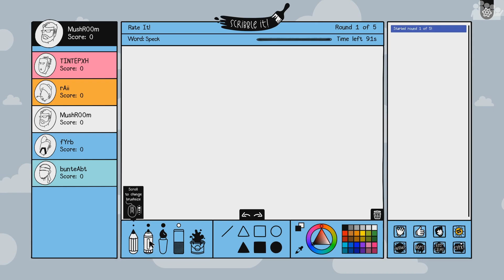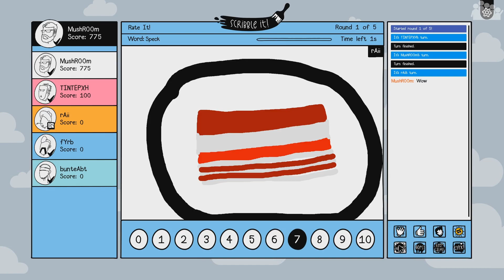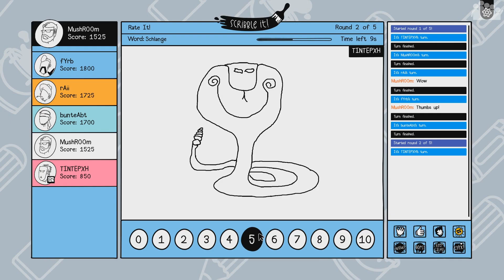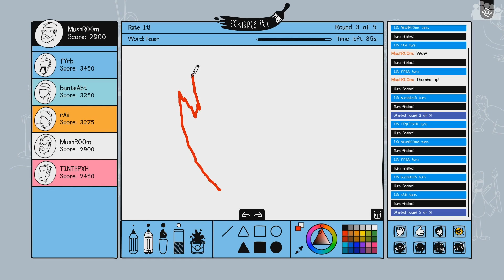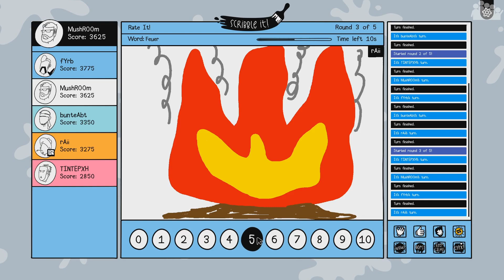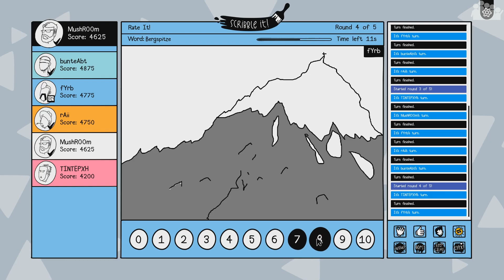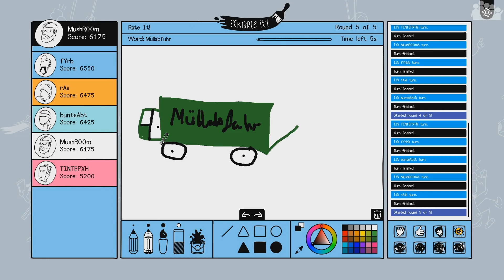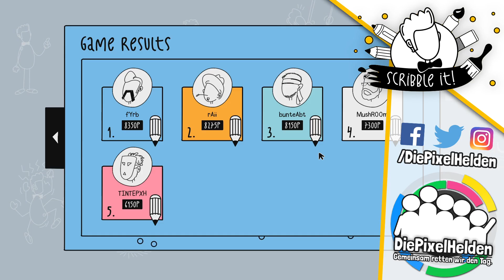SCRIBBLE IT! #8 - Der Kampf um die Punkte - Let's Play Scribble It!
► Die Kritiker kommen wieder mal aus ihren Löchern gekrochen, um in SCRIBBLE IT! die Kunstwerke der anderen Künstlern verbal zu zerstören

► Es spielen MushR00m, bunteAbt, rAii, Tinte & fyrb
► Plattform: PC